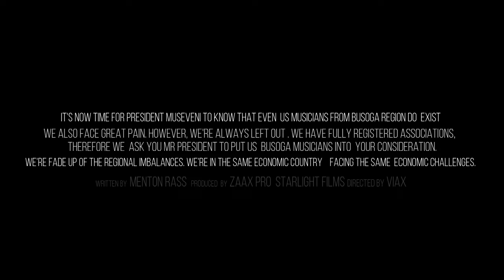Kaguta Official HD Video by Menton Rass Eastern King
New Ugandan Lusoga music Video 2021